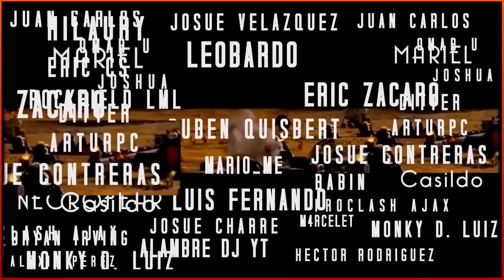NUEVO AYUNTAMIENTO DESBLOQUEADO EN NUESTRO CLAN! | Probando mi diseño con las Nuevas Defensas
Nuevo video de estrategia en el que os traigo el progreso de nuestro clan, donde hemos conseguido ya el 4 distrito y un nuevo nivel de ayuntamiento para el campamento de barbaros. Creamos una nueva base y probamos las nuevas defensas!

Capitulos

0:00 Intro
1:22 Primer ataque
2:09 Segundo ataque
2:56 Tercer ataque
3:29 Cuarto ataque
4:50 Quinto ataque
5:54 Sexto ataque
6:56 Septimo ataque
7:33 Modificacion
8:17 Segunda prueba de ataques